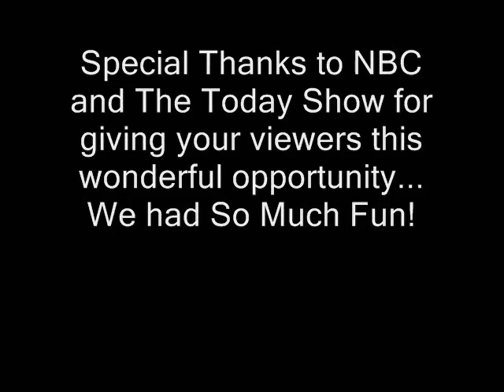NBC TODAY Show: Race to the Altar (Recap)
Also Visit "MeetTheSuggs.com"

This is the Story of the 2008 NBC TODAY Throws a Wedding Couple from Atlanta -- LaDonna & Darnell.  The TODAY Show theme for 2008 was "Race to the Altar".  The race started with 5 hopeful couples on May 14th; Melissa & Ryan, Buddi & Matt, Cara & Dominic, LaDonna & Darnell, and Annie & Tom.  This year's competitions included several challenges such as; a 15 minute Wedding Dress Design Contest, Brides Against Breast Cancer Bake Sale, Studio 1A Treasure Hunt and a 'Name that price' Game.

This video includes LaDonna and Darnell's "Race to the Altar" submission video (with outtakes) and their hopeful road to the altar on June 25th!

Vote LaDonna & Darnell!